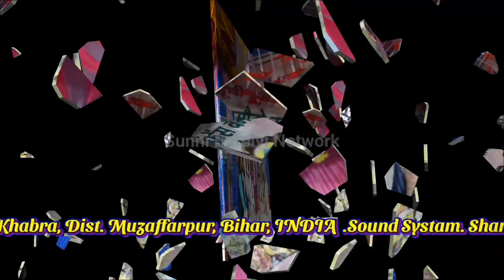Suparhit Naat _ Moinuddin Bishanpuri _ Rustam Iqbal Nezami _ Faizane Tajussariya Conference 2023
Credits
Title :- Suparhit Naat _ Moinuddin Bishanpuri _ Rustam Iqbal Nezami _ Faizane Tajussariya Conference 2023
Nathkha :- Moinuddin Bishanpuri
Naqib :- Rustam Iqbal Nezami
Audio :- Jalaluddin Raza
Track :- Ye Baat Purani Hai
Record By :- Sunni Barelvi Network
Video Editing :- Team Sunni Barelvi Network
Location :- Muzaffarpur Bihar
Label :- Sunni Barelvi Network

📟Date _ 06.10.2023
📽Video Mixing _ Md Jalaluddin Raza

Fellow me.
Sunni Barelvi Network Official